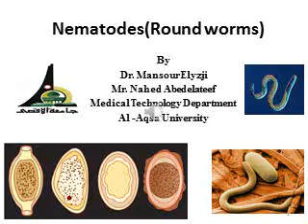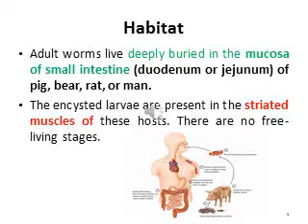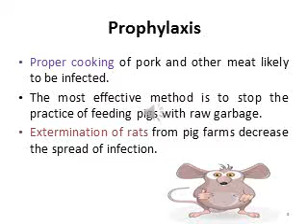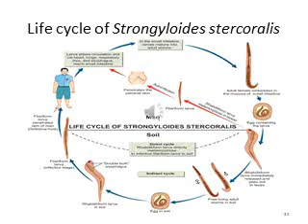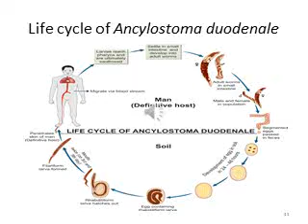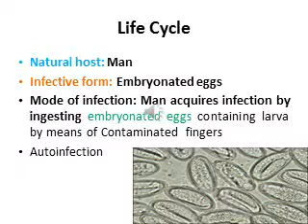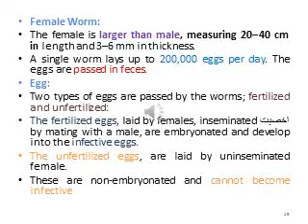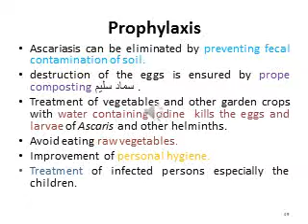‏‏علم الطفيليات الطبية-المحاضرة الثانية عشر-الجزء الاول-Nematodes -أ.ناهض عبد اللطيف